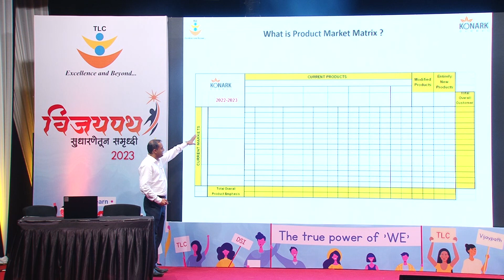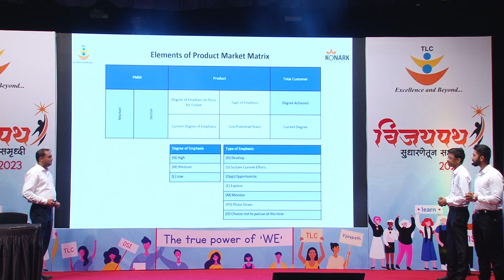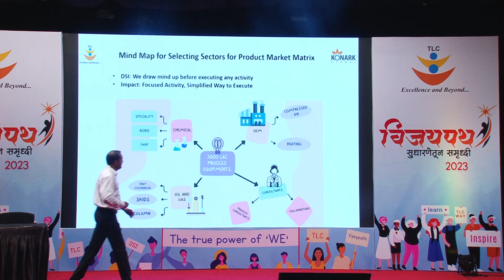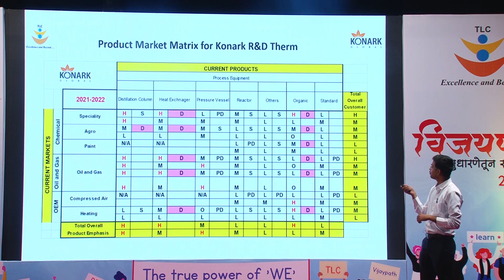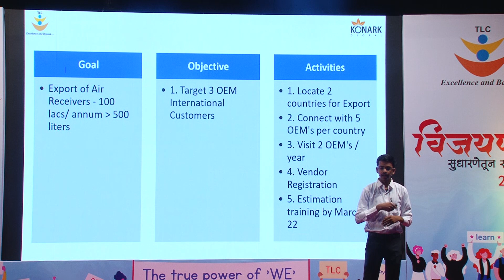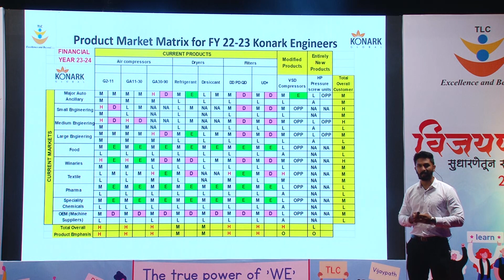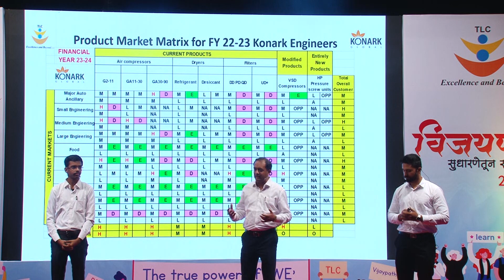Vijaypath 26th June 2023 Konark Global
Presentation by Team Konark Global in Nashik Vijaypath 2023